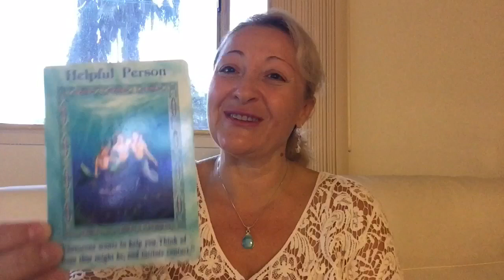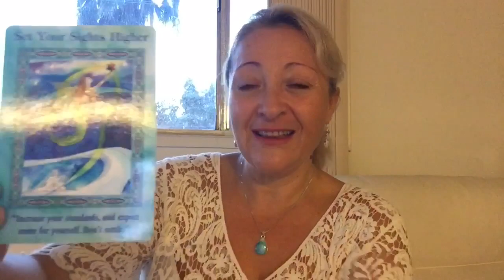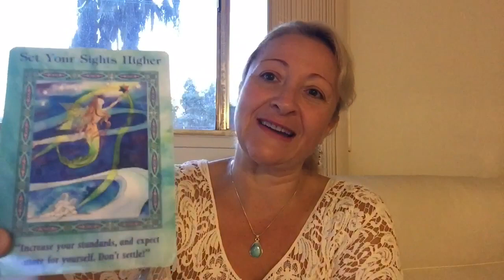Съобщения от Ангелите за седмицата 26 октомври - 1 ноември